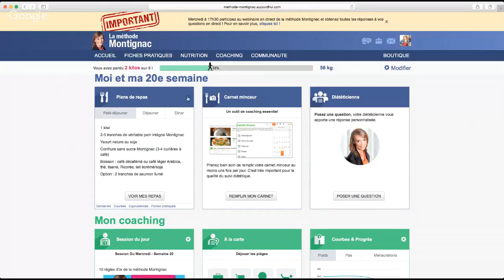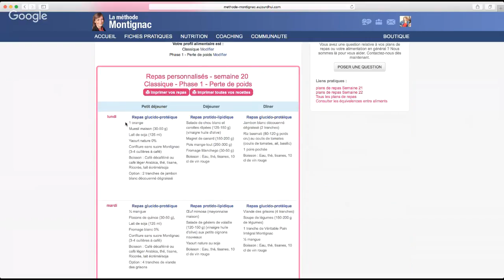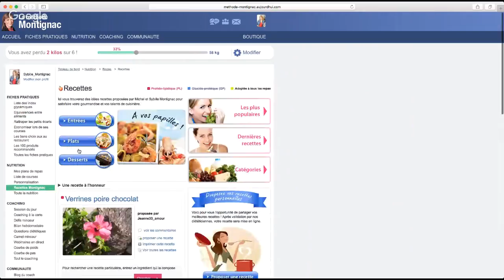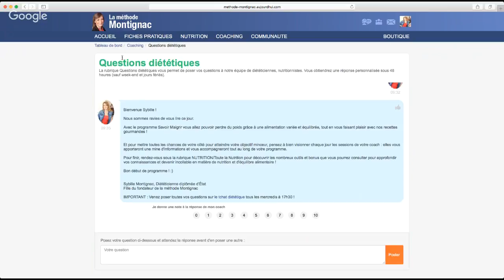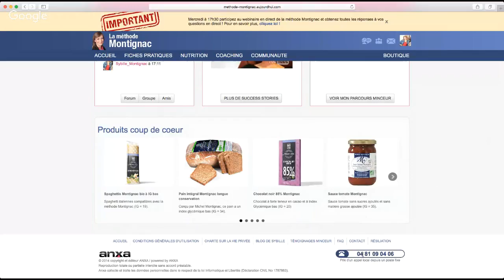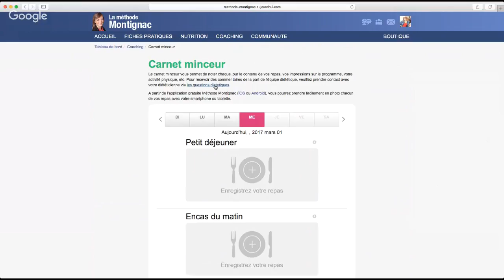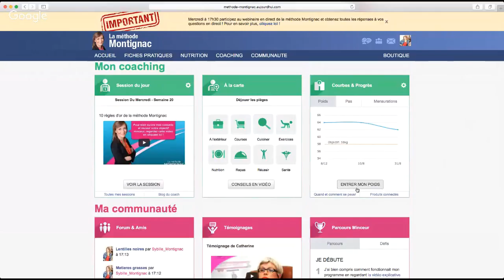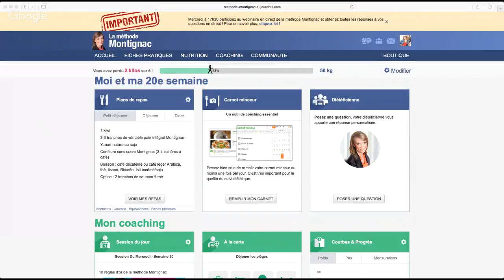Webinaire Dietetique Montignac